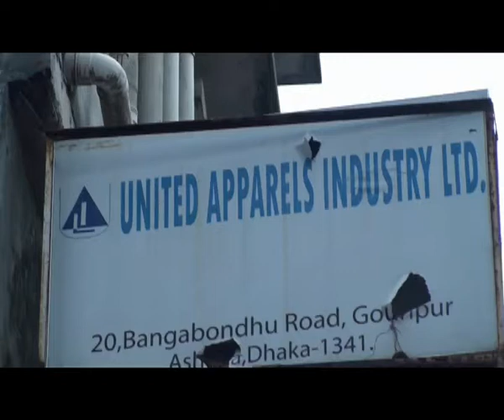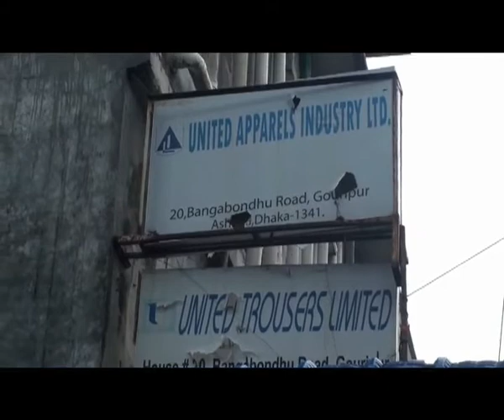Savar Ashulia Garments Worker Clash Footage 17 04 18